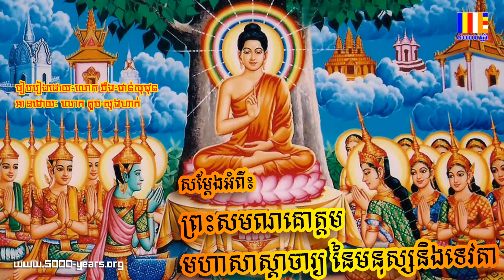ព្រះសមណ​​គោត្តម​ ម​ហា​​សា​​ស្តា​ចារ្យ ​​​នៃ​​​មនុស្ស​​និង​​ទេ​វតា​ ៦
១. ផ្ញើតាម វីង acc: 00126869  ឬផ្ញើមកលេខ 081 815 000
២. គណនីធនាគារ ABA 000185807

សម្តែងអំពី ៖ ព្រះសមណ​​គោត្តម​ ម​ហា​​សា​​ស្តា​ចារ្យ ​​​នៃ​​​មនុស្ស​​និង​​ទេ​វតា​ ៦

ប៊ុត សាវង្ស | buth savong 2018 | thor sot | ព្រះបរិត្ត, | namasaka | ធម៌សូត្រ | ធម៌នមស្ការ | ធម្មទេសនា | khmer dhamma talk | san sochea | សាន សុជា

រចនារូបភាព និង វីដេអូដោយ ៖ ឧបាសក ស្រុង ចាន់ណា ​| Srong Channa

១. ផ្ញើតាម វីង acc: 00126869 ឬ TrueMoney ផ្ញើមកលេខ 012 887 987
២. គណនី ABA: 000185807 ឬ Acleda: 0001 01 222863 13